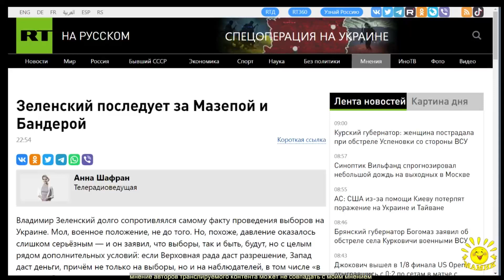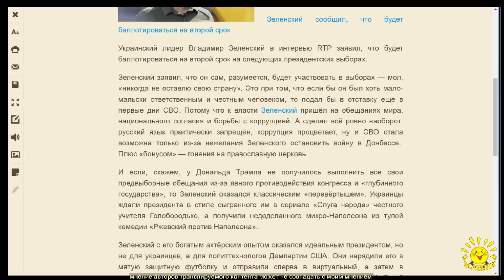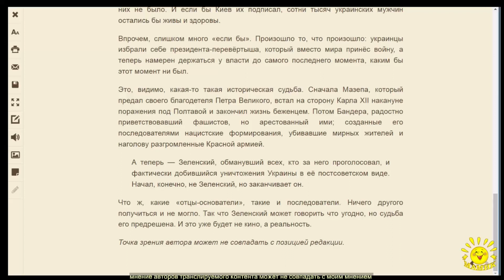А. Шафран. Зеленский последует за Мазепой и Бандерой